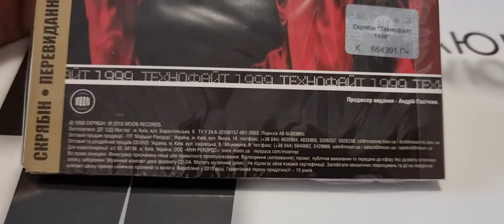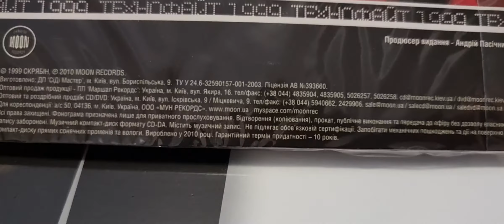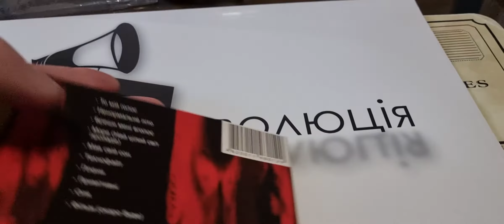Скрябін - технофайт 1999/2010 перевидання, розпакування, огляд CD